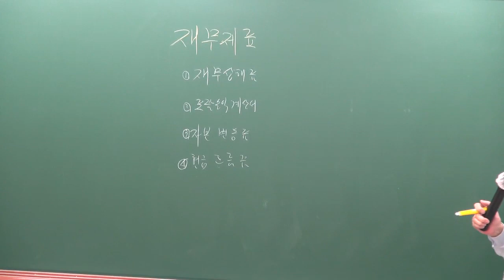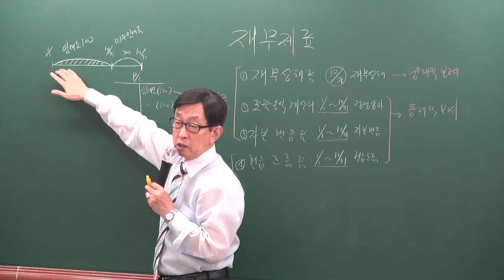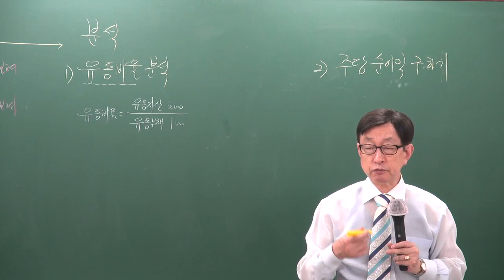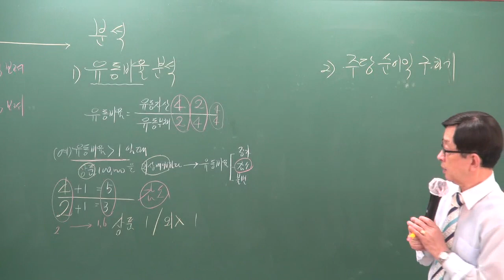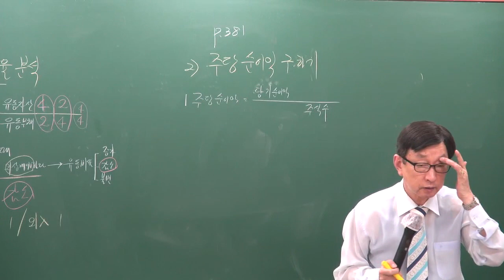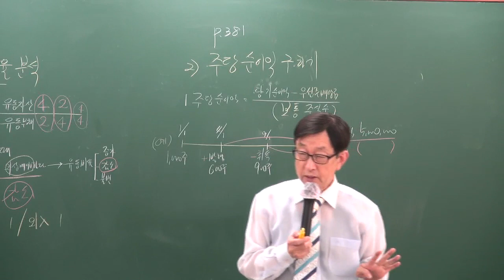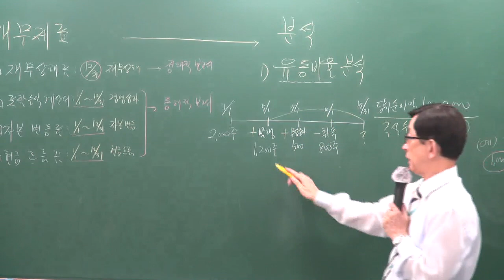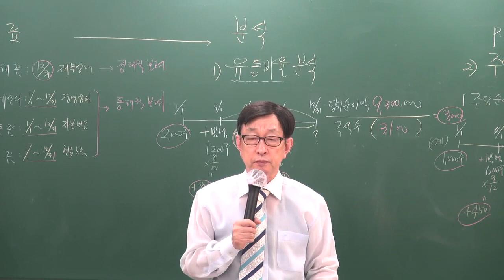[주전무] 2020년 주택관리사 회계원리 기본과정 12-22